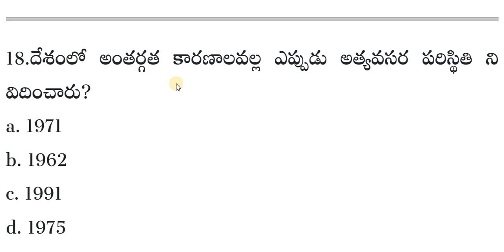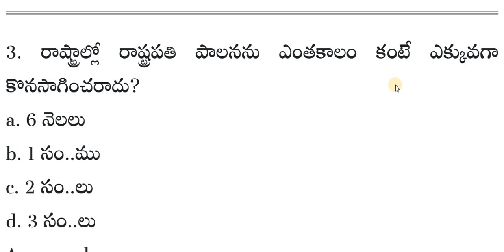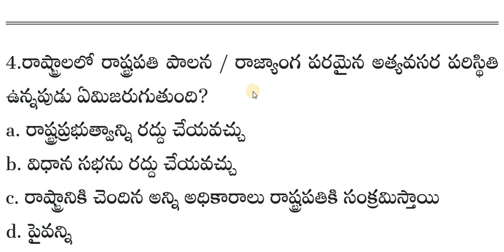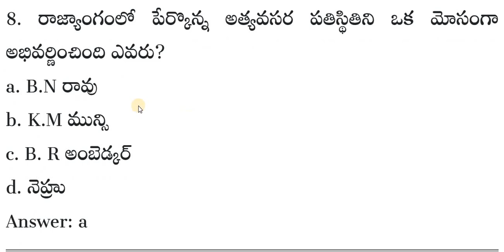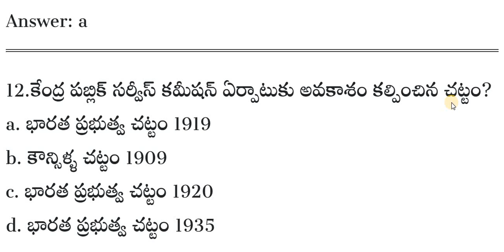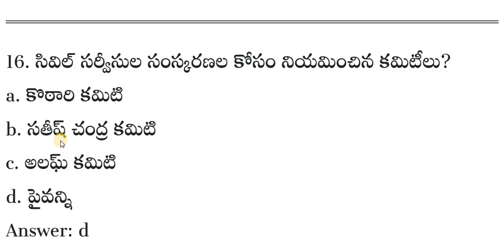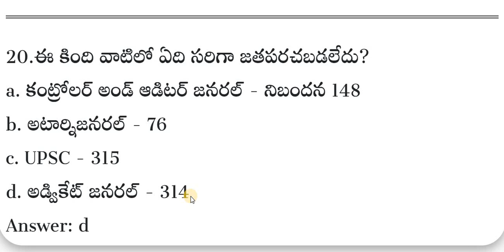ఇండియన్ హిస్టరీ బిట్స్ | Indian History Bits For APPSC TSPSC SI & CONSTABLE NOTIFCATION 2022